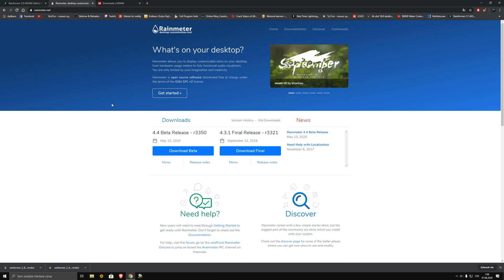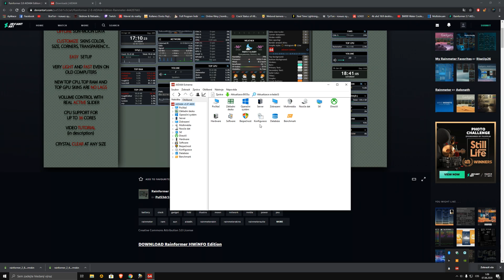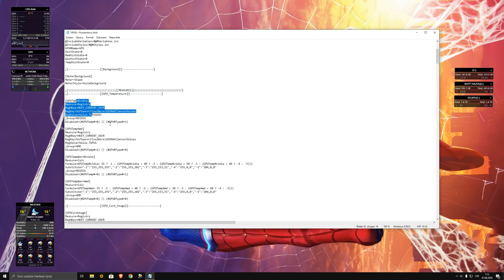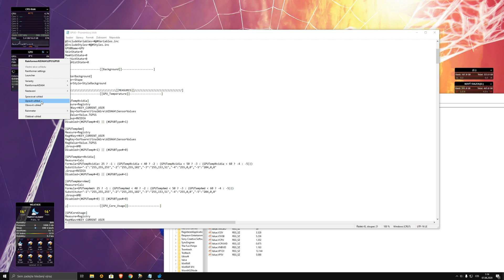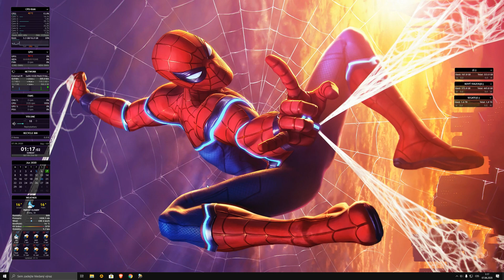Rainformer 2.8 AIDA64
Aida64